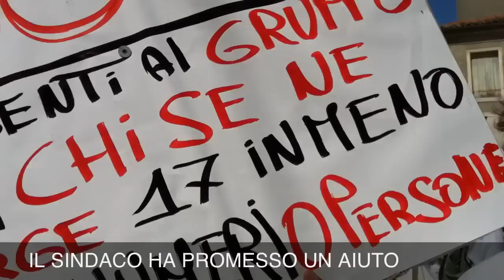Protesta dei LAVORATORI della PAM di venerdì 21 luglio 2011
Sembra che non abbia sbocco la protesta dei 17 lavoratori della PAM di Borgo, il 30 settembre sta arrivando velocemente e  al momento, sembra, non sono state fatte proposte per i 17 in vista di perdere il lavoro